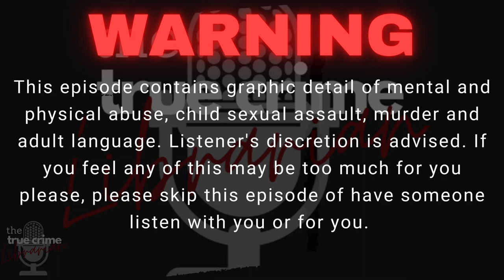The Hand That Rocks the Cradle ep1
It feels GREAT to be back!  Tonight we are tackling another Captial Punishment case the difference is this is at the federal level. Fetal abduction and Federal Death row are two of the rarest things in the True Crime World, Lisa Marie Montgomery is the anomaly, she was sentenced to death by the federal government after she cut baby girl Stinnett from her mother's mutilated body. Bobbie Jo was left to die so that Lisa Marie could hold on to her husband who she feared was slipping away due to her being unable to provide him with a child. Tonight we take a long look at who Lisa Marie was before she became infamous...

Be sure to click that like for this week's episode!!

to pick yourself up some gear or make a donation to the show.

Be sure to use the thetruecrimelibrarian when recommending the show on social media so that I can thank you properly for your support!

Special Thank You to Scott Buckley for his beautiful music used in the show.

Research and production by Ashlee O’Rourke